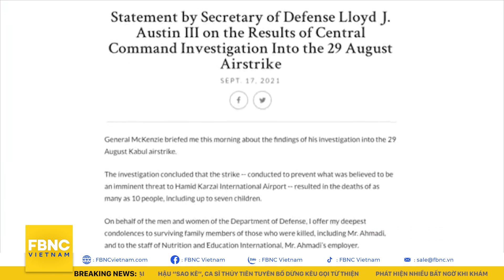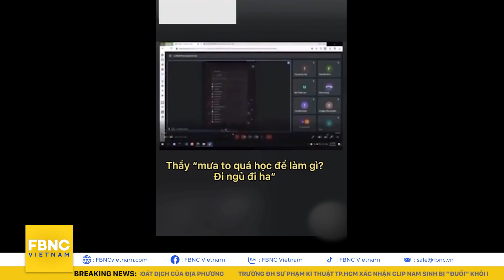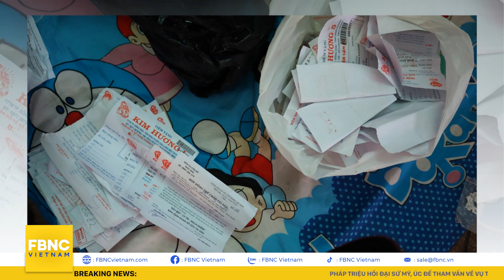Bản tin trưa 18/9 | Ca sĩ Thủy Tiên công bố sao kê và tuyên bố dừng kêu gọi từ thiện | FBNC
Bản tin trưa 18/9 | Ca sĩ Thủy Tiên công bố sao kê và tuyên bố dừng kêu gọi từ thiện
PHÁP TRIỆU HỒI ĐẠI SỨ MỸ, ÚC ĐỂ THAM VẤN VỀ VỤ TÀU NGẦM
MỸ THỪA NHẬN CÓ 10 DÂN THƯỜNG AFGHANISTAN CHẾT OAN DO KHÔNG KÍCH NHẦM
TALIBAN MỞ LẠI CÁC CƠ SỞ GIÁO DỤC CHO NAM GIỚI
THÊM MỘT BỘ TRƯỞNG HÀ LAN TỪ CHỨC VÌ CUỘC KHỦNG HOẢNG AFGHANISTAN
MỸ SẼ TỔ CHỨC HỘI NGHỊ THƯỢNG ĐỈNH COVID-19 TOÀN CẦU VÀO TUẦN TỚI
PHẦN II - TRONG NƯỚC
F0 TỬ VONG TRUNG BÌNH TRONG 1 TUẦN QUA: 250 CA
ĐỀ NGHỊ BỘ Y TẾ TIẾP THU Ý KIẾN VỀ TIÊU CHÍ KIỂM SOÁT DỊCH CỦA ĐỊA PHƯƠNG
VẤN ĐỀ HÔM NAY
TRƯỜNG ĐH SƯ PHẠM KĨ THUẬT TP.HCM XÁC NHẬN CLIP NAM SINH BỊ "ĐUỔI" KHỎI LỚP HỌC ONLINE
NGƯỜI LAO ĐỘNG Ở KCN, KCX QUẬN 7, CỦ CHI ĐƯỢC ĐI LÀM TRỞ LẠI
HẬU “SAO KÊ”, CA SĨ THỦY TIÊN TUYÊN BỐ DỪNG KÊU GỌI TỪ THIỆN
PHÁT HIỆN NHIỀU BẤT NGỜ KHI KHÁM XÉT NƠI Ở CỦA  NHÂN VIÊN TRỘM HƠN 2.300 NHẪN VÀNG
SAI PHẠM ĐẤT ĐAI: TIẾP TỤC BẮT TẠM GIAM NGUYÊN GIÁM ĐỐC SỞ XÂY DỰNG KHÁNH HÒA
ĐỐI TƯỢNG MANH ĐỘNG TỰ LẬP CHỐT, CƯỠNG ĐOẠT TÀI SẢN NGƯỜI ĐI ĐƯỜNG
HẬU GIANG CẢNH BÁO VIỆC KÊU GỌI NGƯỜI DÂN VỀ QUÊ TỰ PHÁT
BIỂN ĐÔNG KHẢ NĂNG XUẤT HIỆN ÁP THẤP NHIỆT ĐỚI

FBNC
ĐỒNG TIỀN THÔNG MINH - CUỘC SỐNG THÔNG MINH